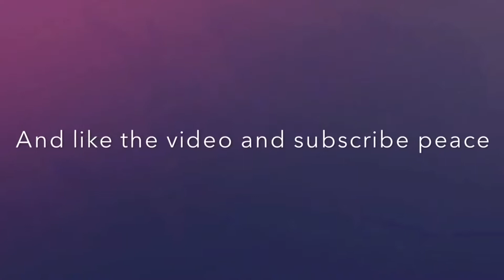I WENT TO A LAKER GAME !!!(edit)LAL-P76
You have to watch the end